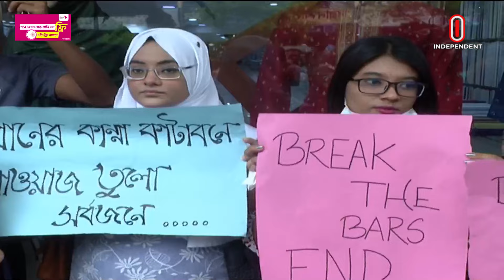পশু-পাখির নির্যাতন বন্ধে বি'ক্ষোভ ও মানববন্ধন | Katabon | Independent TV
কাঁটাবনে পশুপাখির উপর অসহনীয় নির্যাতন প্রতিরোধে বিক্ষোভ করেছে শিক্ষার্থীরা। রোববার দুপুরে কাঁটাবনে পশু-পাশির মার্কেটের সামনে মানববন্ধন ও বিক্ষোভ করেন তারা ।
Students protested against the unbearable torture of animals in Kantaban. On Sunday afternoon, they formed a human chain and protested in front of the livestock market in Kantaban.